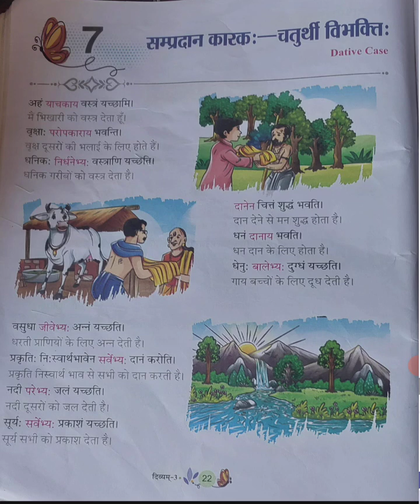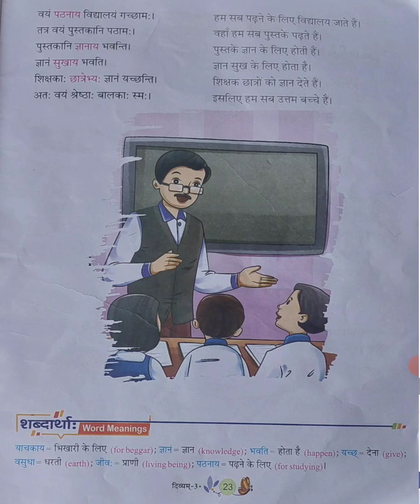सम्प्रदान कारक। चतुर्थी विभवि्तः:for class 5th sanskrit lesson-7